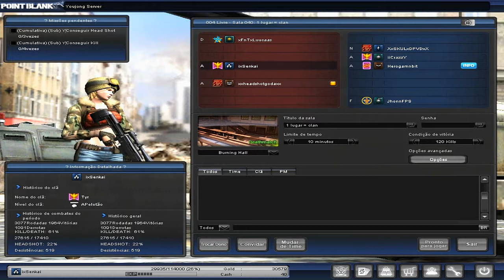ixSenkaiGames - Gameplay 100 Hackers !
Leia sempre a descrição :
Skype : ixSenkai.Games
Like+Fav = ♥
Abraços meu povo !